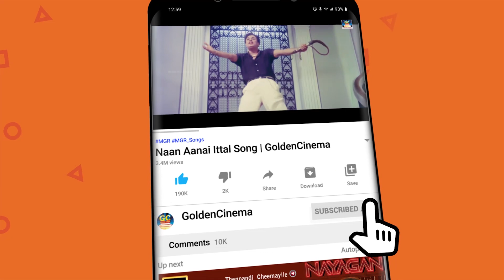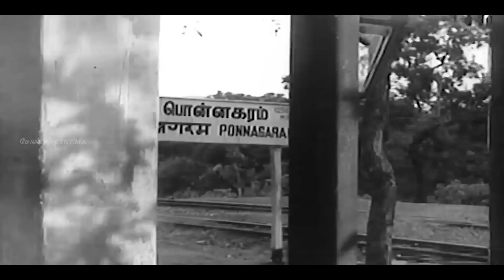சிரிப்பை அடக்க முடியாமல் வாய்விட்டு சிரிக்க வைக்கும் அருமையான காமெடி காட்சிகள்..! | Old Comedy HD